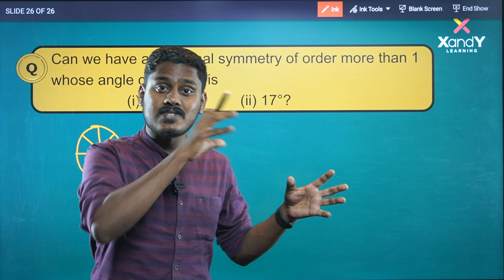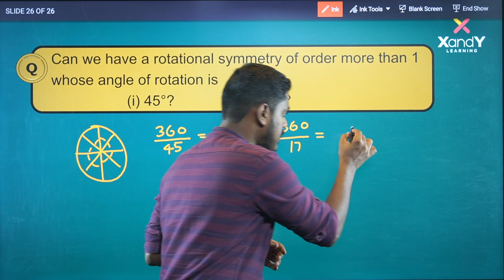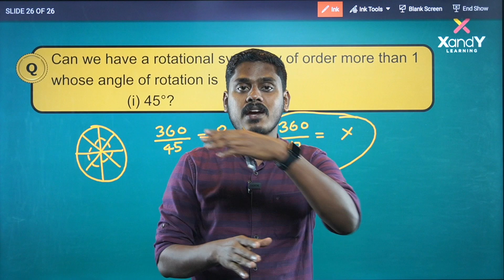NCERT Solutions | Symmetry | Class 7 | CBSE Maths| Ep 13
💥Chapter 14
💥Symmetry
💥NCERT Solutions
💥Exercise Questions
💥 Exercise 14.3
💥 Q7